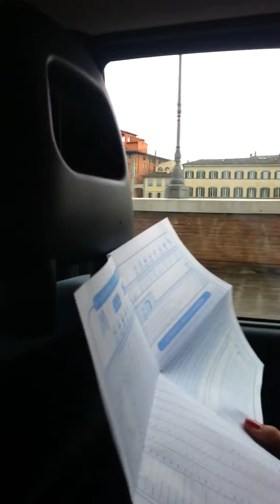Sclero universitario in giro x pisa